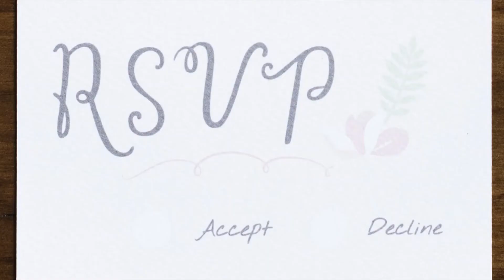Bishop Dagmar's Reflection for the 18th Sunday after Trinity, 11 Oct 2020.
Here is the latest in a series of Reflections from Bishop Dagmar, Bishop of Huntingdon. In this video, she offers a brief reflection on the Gospel, Matthew 22:1-14, the Parable of the Wedding Banquet.